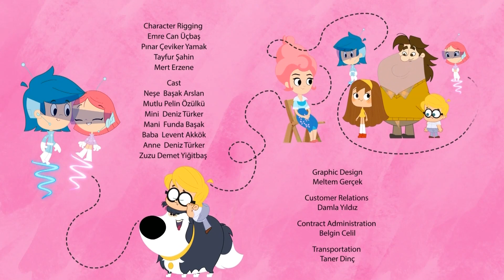Mini Mani | EPISODES 10 - 11 - 12 💫✨